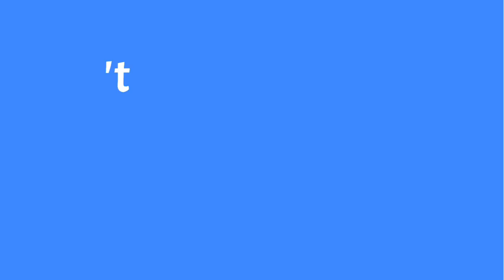What is Lag BaOmer? | Lag B'omer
What is Lag BaOmer?
When is Lag B'Omer?
Who was Rabbi Shimon Bar Yochai?
What is the Zohar?
What happens on Lag BaOmer?
These are the questions we answer in this short video